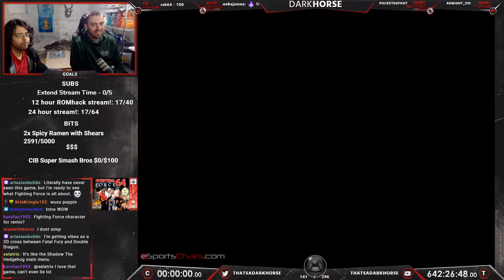Fighting Force 64 - Darkhorse Beats EVERY N64 Game - The Great N64 Challenge